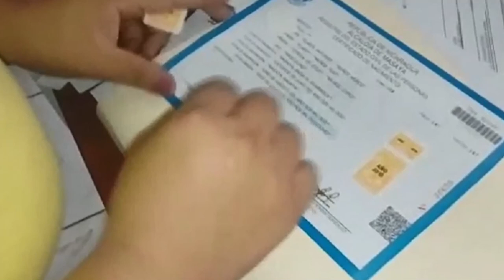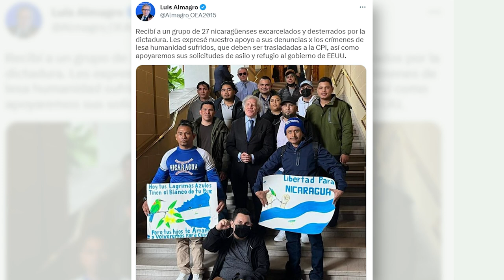Oficina de la ONU pide rendición de cuentas en Nicaragua. Los «nazis» Ortega y Murillo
El actual informe de la OACNUDH denunció el arresto de monseñor Rolando Álvarez y el continuo deterioro de los derechos humanos en Nicaragua. Países miembros de la ONU expresaron su preocupación. Además, Grupo de Expertos de la ONU (GHREN) comparó a Nicaragua con la Alemania nazi. Conversamos con el abogado Juan Diego Barberena. Más en AHORA, el pódcast de Artículo 66.